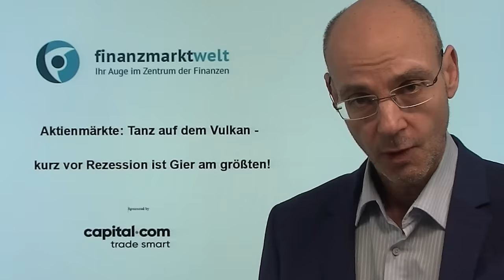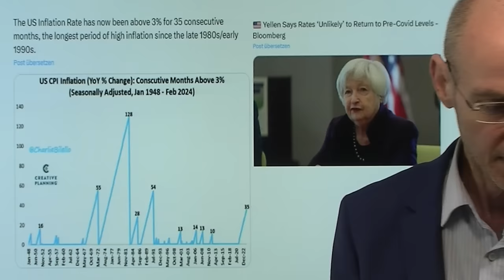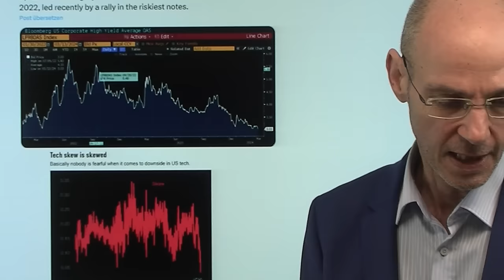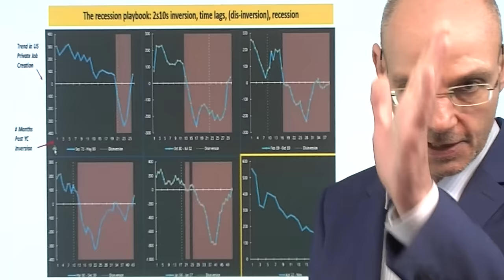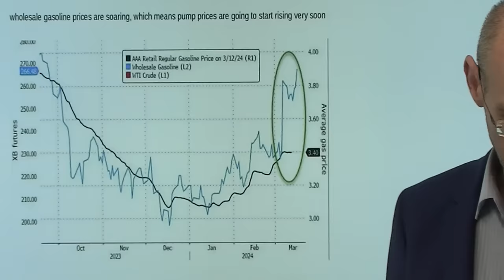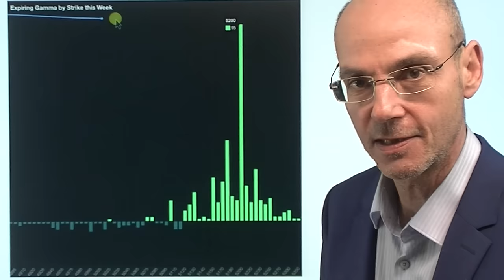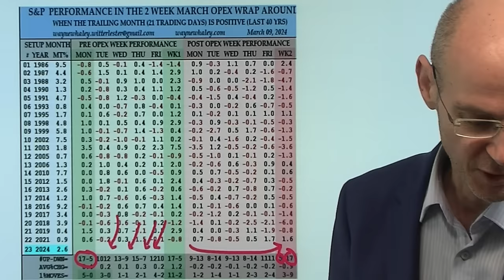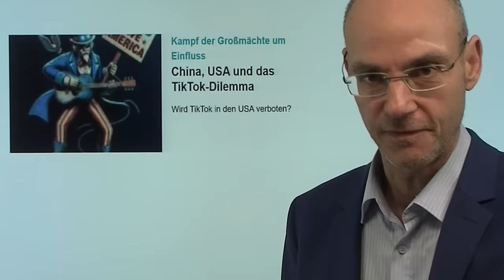Aktienmärkte: Tanz auf dem Vulkan - kurz vor Rezession ist Gier am größten! Videoausblick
Hinweis aus Video:

1. Krypto: Die Memecoin-Blase wächst und wächst

2. China, USA und das TikTok-Dilemma

Kurz vor einer Rezession ist der Optimismus und die Gier der Aktienmärkte meist am größten - und derzeit ist die Gier enorm groß, während unter der Oberfläche die Warnsignale (charttechnisch und fundamental) immer deutlicher werden. Meist aber laufen die Aktienmärkte dann noch weiter nach oben - bis dann plötzlich die Reißleine gezogen wird und diejenigen, die in ihrer Gier und der Angst, etwas zu verpassen, viel zu teuer eingekauft haben, massive Verluste erleiden. Vieles, was derzeit gesagt und geglaubt wird, gab es zuletzt im Jahr 2018: damals hieß es, die US-Wirtschaft würde höhere Zinsen verkraften und eine weiche Landung absolvieren - Fed-Chef Powell sprach davon, dass die neutrale (Zins-)Rate vielleicht höher liege, als man gedacht habe. Genau das alles hören wir jetzt auch wieder: die Wirtschaft könne die hohen Zinsen vertragen - und genau das wird der Grund sein, warum die Fed die Zinsen weniger senkt und damit die US-Wirtschaft in eine Rezession stürzen läßt..